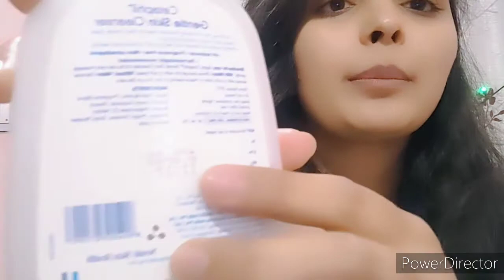Cetaphil Gentle Skin Cleanser Review|Best Face Wash For All Skin Types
Hello everyone,
kaise hain aap sab i hope you all are doing great.Today I'm going to review a face cleanser Cetaphil gentle skin cleanser.This is best face wash for all skin types.

Cetaphil Gentle Skin Cleanser, 250ml

THE SAUNDARYA VILLA is all about beauty , fashion  and  lifestyle  ,                                                                                                                                                  skin care , hair care ,  makeup , DIYs , daily life hacks ,
fitness , travel , health , girl power , women empowerment ,                                                                                                                                   vlogs and a lot more.

* For video requests and queries :
Please use the comment section.